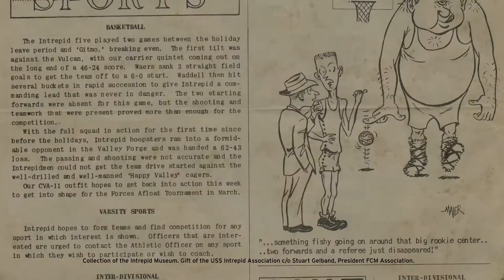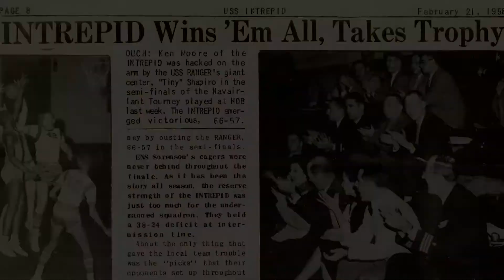Intrepid Minute: Intrepid Sports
We're back with another Intrepid Minute! 🛩

Did you know that sports were an important form of recreation for the crew, while in port or at sea? From basketball to baseball, Intrepid crew members were encouraged to form teams and even participated in leagues against other ships. Join Danielle Swanson as she talks more about the sports that were played aboard the Fighting I.

We are celebrating the Intrepid Sea, Air & Space Museum's 40th Anniversary all year long! Learn what events we will be hosting onsite and virtually